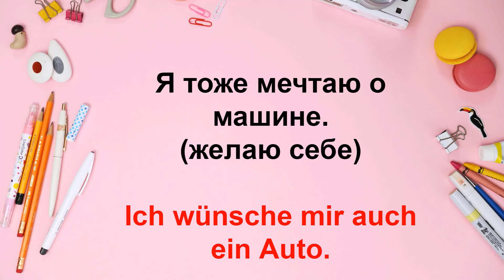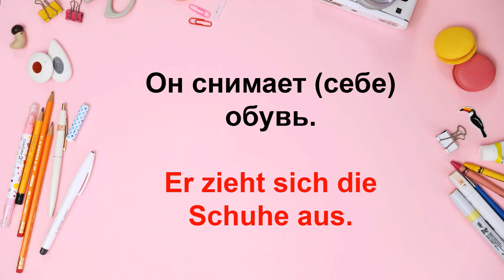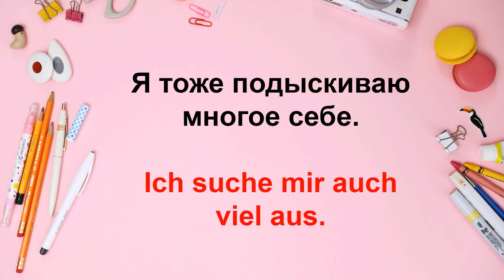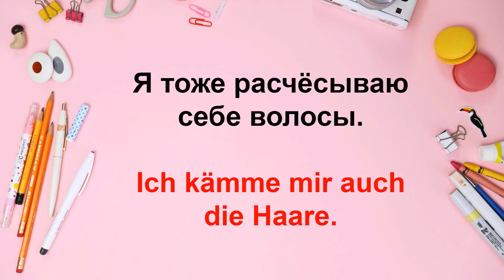🔷 НЕМЕЦКИЙ НА СЛУХ🔷ВЫУЧИШЬ 16 НЕМЕЦКИХ ФРАЗ ЗА 10 МИНУТ. 🔶ВОЗВРАТНЫЕ ГЛАГОЛЫ + DATIV🔶 СЛУШАЙ 3 раза.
СЛОВАРНЫЙ ТРЕНАЖЁР. Слушай голоса носителей и повторяй за ними трижды.
🔴ЗАБИРАЙТЕ В ПОДАРОК ОТ МЕНЯ ФАЙЛ В ПДФ СО ВСЕМИ ФРАЗАМИ УРОКА.🔴
УЧИМ НЕМЕЦКИЕ СЛОВА И ФРАЗЫ НА СЛУХ, РАСШИРЯЕМ СВОЙ СЛОВАРНЫЙ ЗАПАС НЕМЕЦКОГО ЯЗЫКА, ИСПОЛЬЗУЯ ГРАММАТИКО-ПЕРЕВОДНОЙ МЕТОД♻️

НА МОЁМ КАНАЛЕ ВЫ НАЙДЁТЕ СВЫШЕ 672 БЕСПЛАТНЫХ ВИДЕОУРОКОВ: 48 ВИДЕОУРОКОВ ПО МЕТОДУ МИШЕЛЯ ТОМАСА (БЕЗ ШУМА)